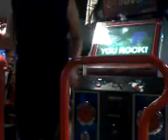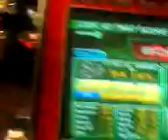MoFo - Spor 10 94.16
Cesar's chart. I did ok, considering it's a bit late. Get better at syncing Cesar, you noob.